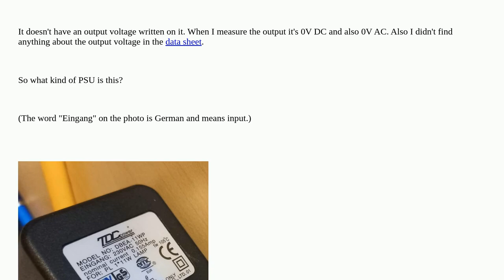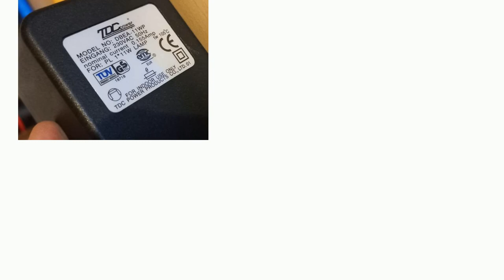What kind of PSU is this?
A special thanks goes out to the community

  power-supply